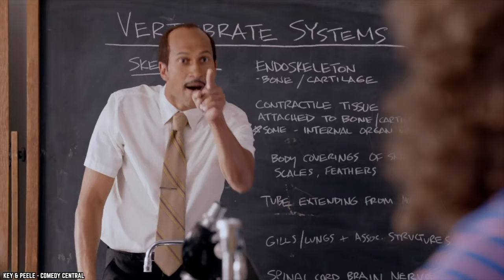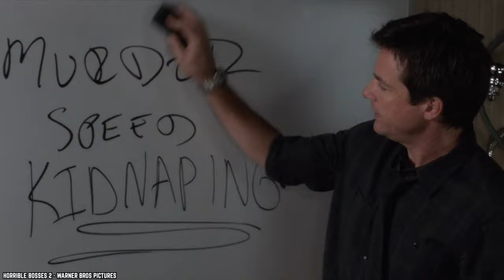20 Scariest Things Found In Halloween Candies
Do you know what are the top 20 scariest things found in Halloween candies? Don't forget to inspect those candy treats for unwanted tricks!

Costumes aren’t always the spookiest things about October 31st. Here are the 20 Scariest Things Found In Halloween Candies. If you enjoyed this video comment

TIMESTAMPS:
0:00 20 Scariest Things Found In Halloween Candies
0:13 Razor Blades
1:17 Getting the Halloween Munchies
2:00 Teenage Pests
2:49 Needles
4:05 Trick or Treating Breaking Bad Style
4:49 Planting Pixie Stix
5:32 Bullets
6:10 A Lesson in Candy Testing
7:10 Laxatives
7:56 Rusty Nails
8:36 An Expensive Mistake
9:42 Shards of Glass
10:13 Mysterious Blister Pack
10:54 Christmas Lights
11:22 Exacto Blades
11:52 Motion Sickness Medication
12:26 Thumbtacks
13:07 Lighters
13:34 Wedding Ring
14:18 Insects